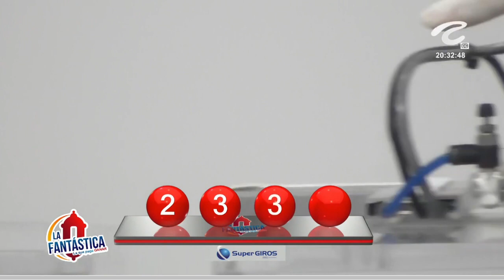LA FANTÁSTICA NOCHE Resultado del MIÉRCOLES 06 DE JULIO de 2022 ✅🥇🔥💰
Hola buenas noches, te presentamos los resultados de las loterías y chances en Colombia, vamos con el Resultados del Chance La Fantástica noche del MIÉRCOLES 06 DE JULIO de 2022.